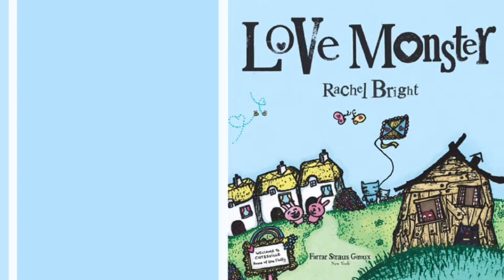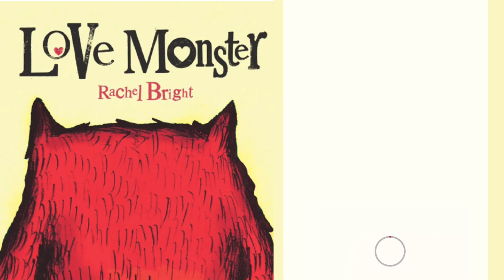Love Monster / Read Aloud with Isy / Easy English Book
있는 모습 그대로
자기를 사랑해 줄 누군가를 찾게 된
털보 꼬마 몬스터의 이야기

* Written by Rachel Bright
* Published by 'Farrar, Straus and Giroux (BYR)'